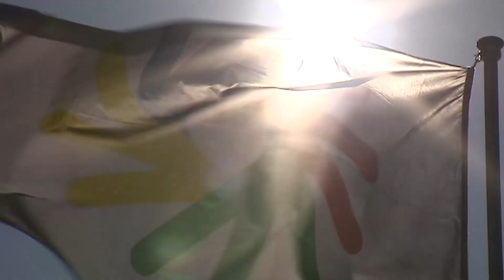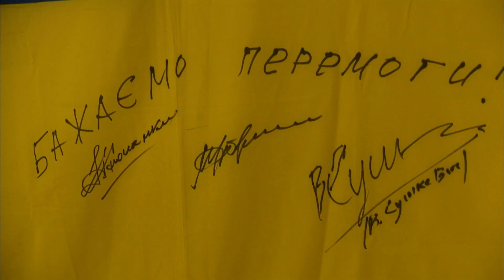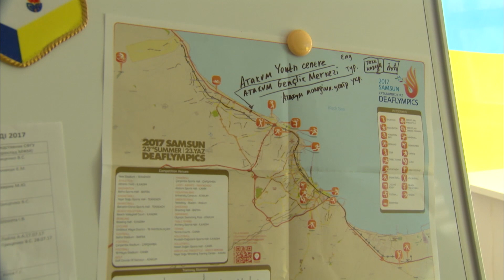Переможні хроніки дефлімпійського руху в Україні